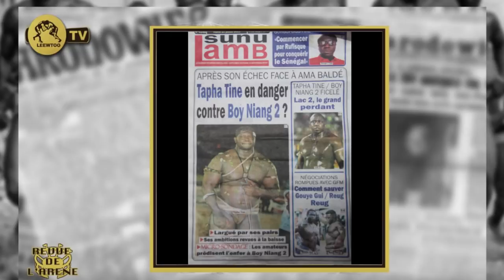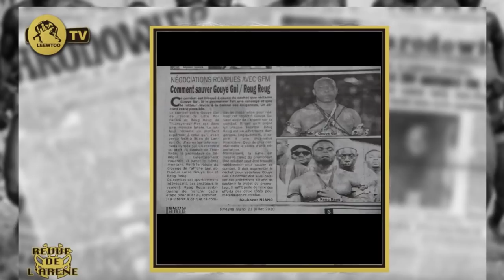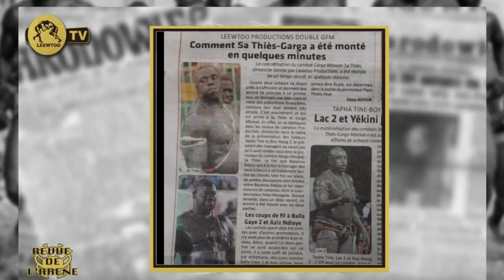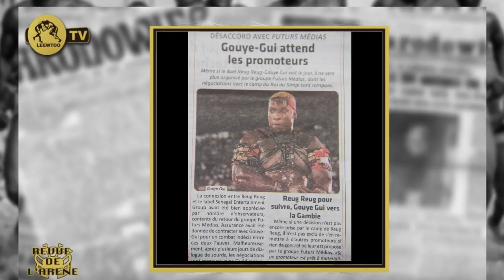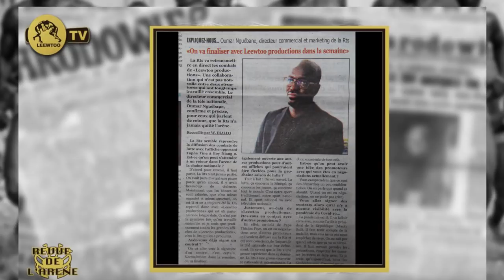REVUE DE L' ARÉNE: Qui pour sauver cette affiche ???